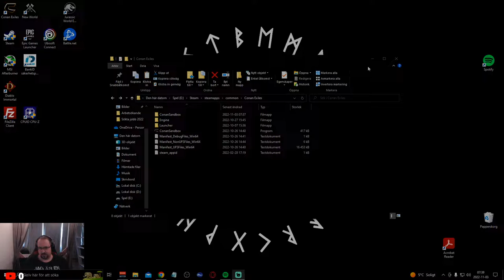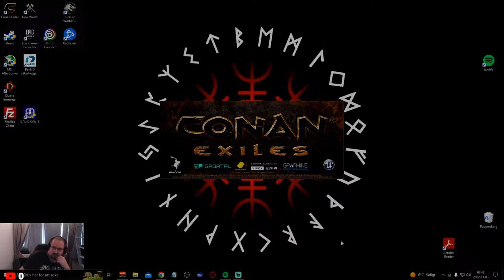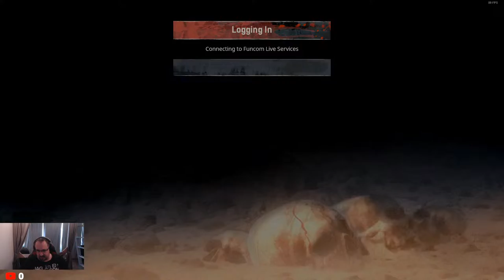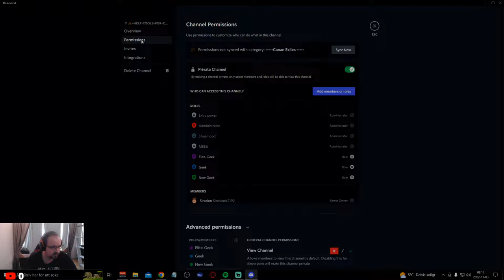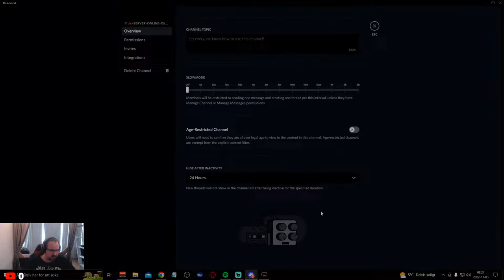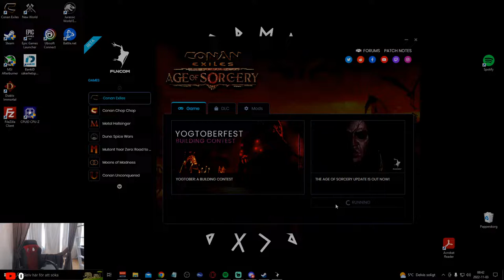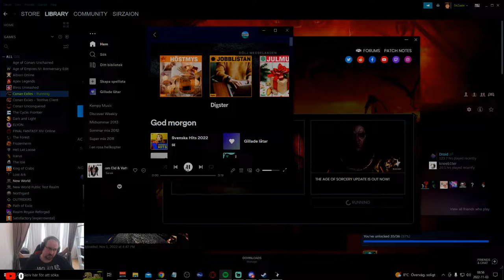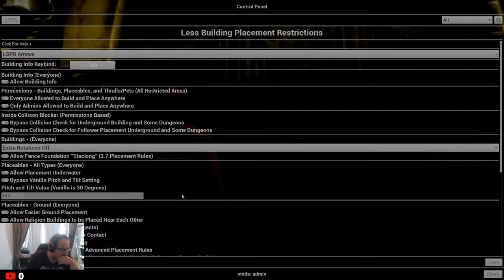Game play-Aoc-Eewa.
You can find me from now on on youtube.
same name:Sirzaion